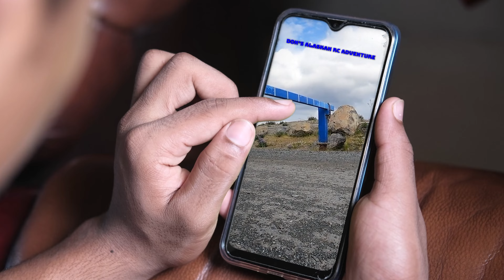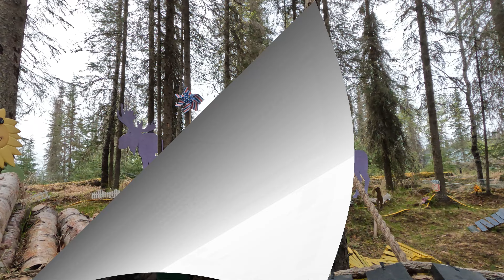#318 Axial SCX10 III Early Ford Bronco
Staring:
Axial SCX10 III Early Ford Bronco 1:10 Scale RC Trucks
WWE Toy "The Rock"
WWE Toy "Hulk Hogan"
WWE Toy Diva Action Figure